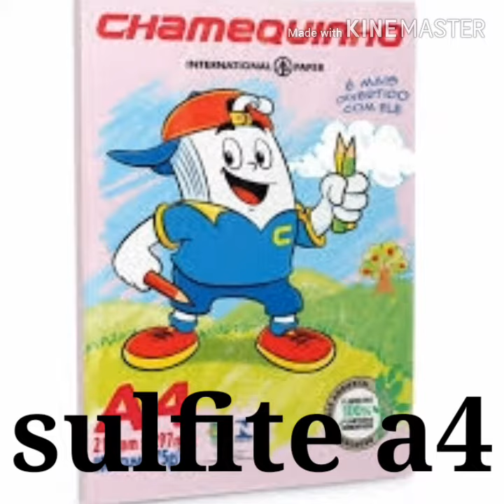27 de abril de 2020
curso kick buttowski